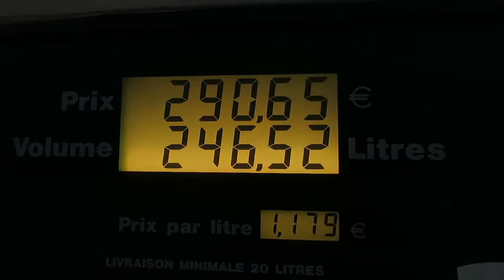VLOG | MONACO BALL ACHE | #104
We get to Monaco and it's a right ball ache to find somewhere to unload, finally get tipped then start heading north to Germany, ending up in Macon France...

MUSIC